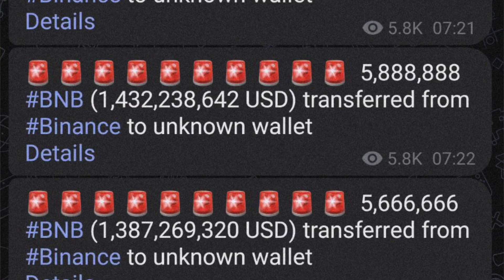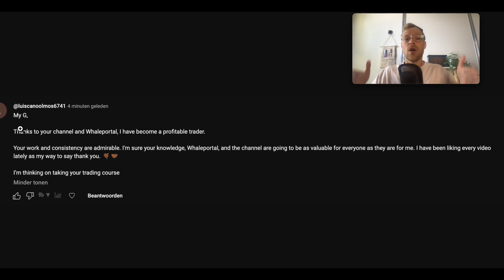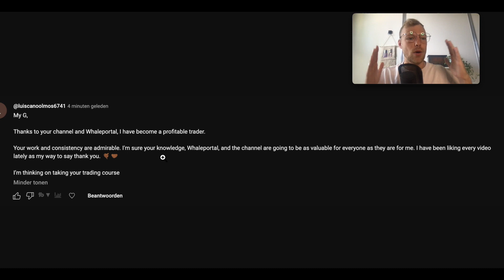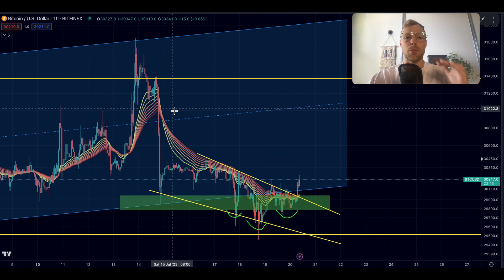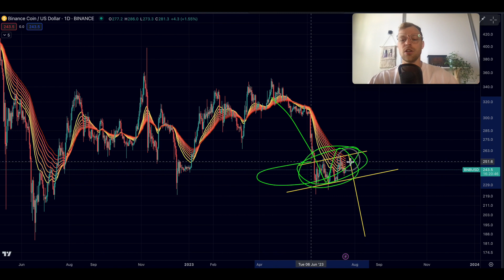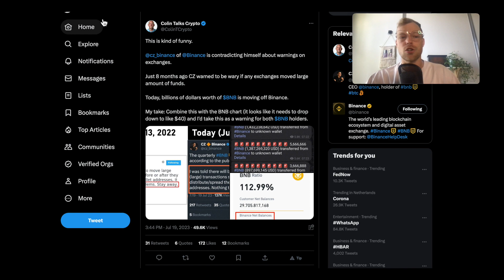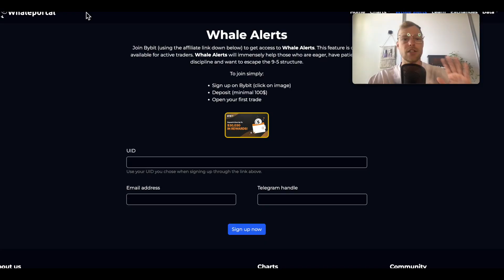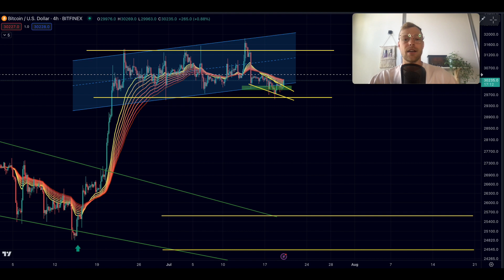Bitcoin Breakout Today?? [Nobody is looking at THIS]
Will Bitcoin see a breakout today? Or is Bitcoin going to get rejected?

👉 $30,000 BONUS & WHALEALERTS

👉 $4000 Bonus (NO KYC)

👆👆👆 Limited Time & Access to WhaleAlerts 👆👆👆